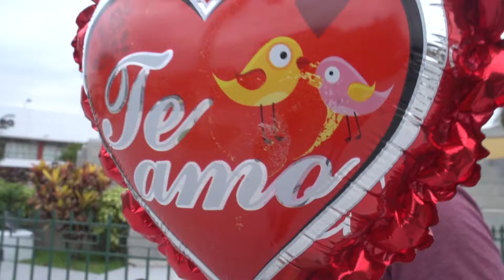PREGUNTAS POR SAN VALENTIN